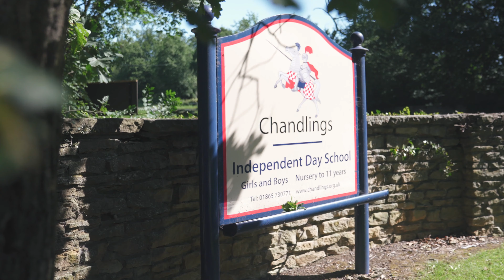Chandlings Prep School (short video)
Have a sneak peak into life at Chandlings Prep School.    A leading co-educational Prep School set in 60 acres of beautiful grounds but only 5 miles from Oxford.